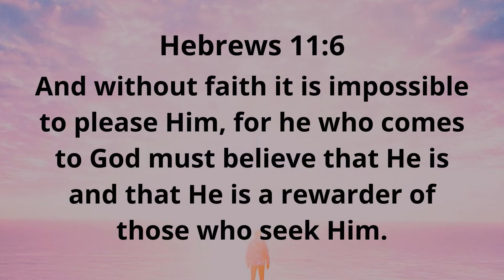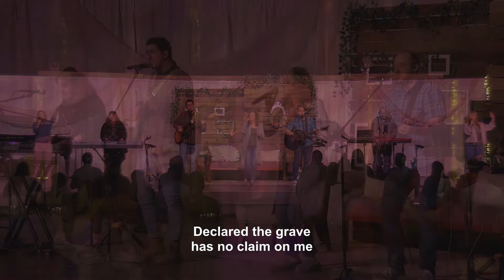Matthew's Calling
Matthew 9:19-33